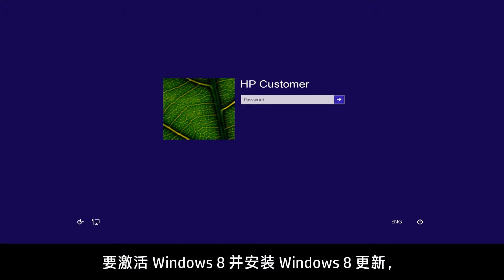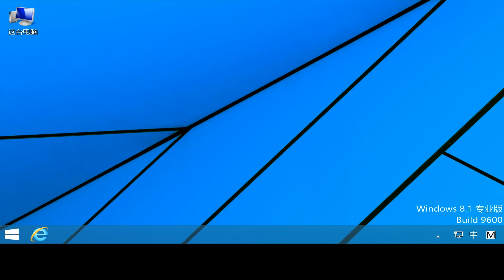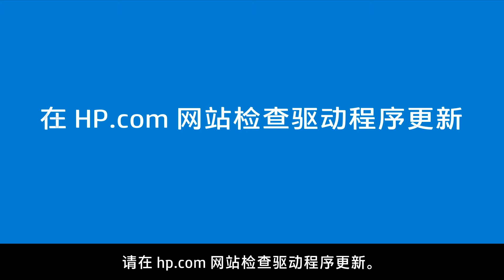在一台 HP TouchSmart 计算机上激活 Windows 8 并安装更新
了解如何在您的 HP TouchSmart 计算机上激活 Windows 8 和安装更新。
 您可以访问 hp.com/support/videos 或 hp.com/support/youku，观看其他有用的视频。
 我们还通过 hp.com/support 为您的计算设备提供更多的支持选项。
 本视频由惠普出品。